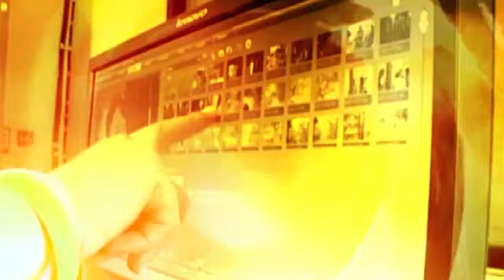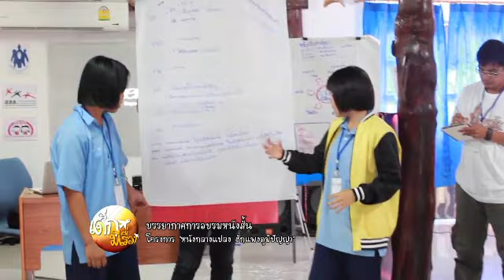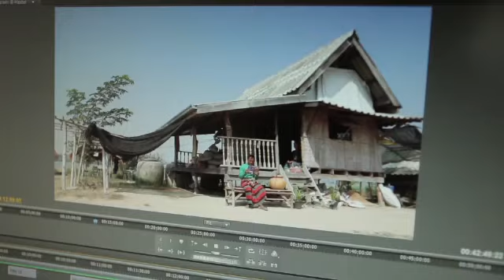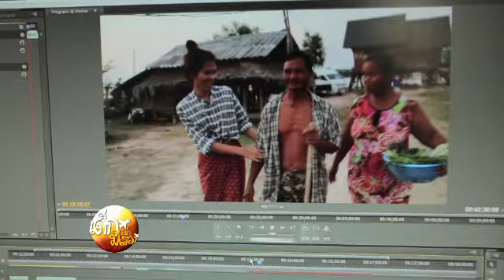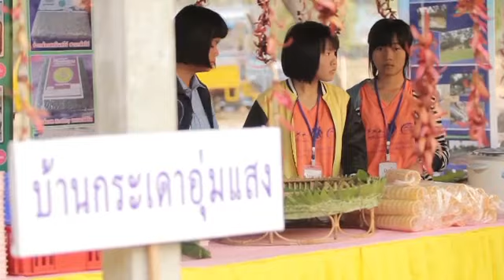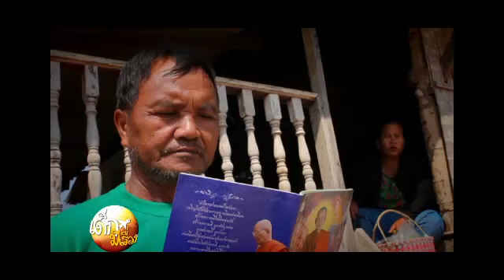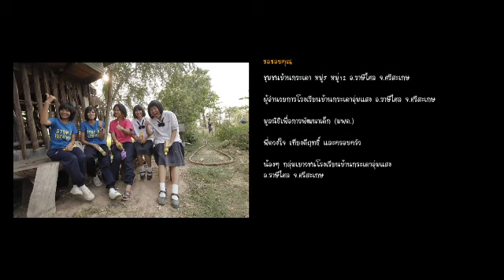เด็กมีเรื่อง ตอน ฮัก(HUG)คนไกล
"อยากให้คนบ้านเฮา คนอีสานที่ไปเฮ็ดงานอยู่ไกลๆ ได้ลองเบิ่งหนังที่หนูเฮ็ด แล้วลองคิดเบิ่งว่าคุณลืมความเป็นอีสานไปแล้วบ่ แล้วก็อยากให้ลองกลับมาใช้ชีวิตแบบอีสานบ้านเฮา..."

เสียงเจื้อยแจ้วจากกลุ่มเยาวชนโรงเรียนบ้านกระเดาอุ่มแสง อ.ราษีไศล จ.ศรีสะเกษ เจ้าของผลงานหนังสั้น เรื่อง "สุข" ที่อธิบายความตั้งใจในการผลิตหนังสั้นเรื่องนี้เป็นภาษาถิ่นอีสาน ซึ่งนั่นอาจตีความได้ว่ากลุ่มเป้าหมายที่พวกเธอต้องการสื่อสารเป็นกลุ่มแรกน่าจะเป็นคนอีสาน และอาจหมายรวมถึงคนไกลบ้านทุกคนที่ไปทำงานในเมืองใหญ่โดยเฉพาะกรุงเทพมหานคร

ติดตามเรื่องราวของเด็กมีเรื่อง ตอน ฮัก(HUG)คนไกล ในวันเสาร์ที่ 6 เมษายน 56 เวลา 9.30 น.ทางไทยพีบีเอส